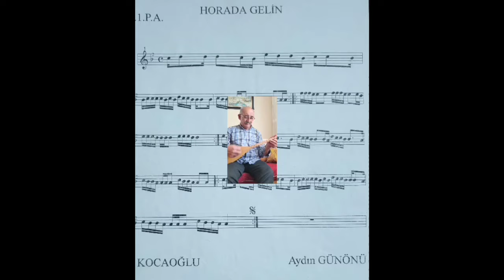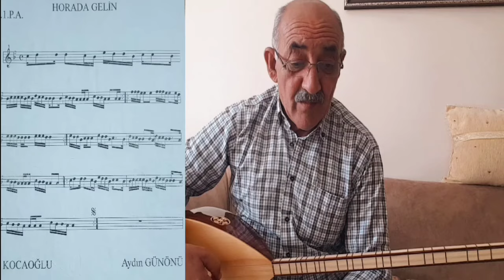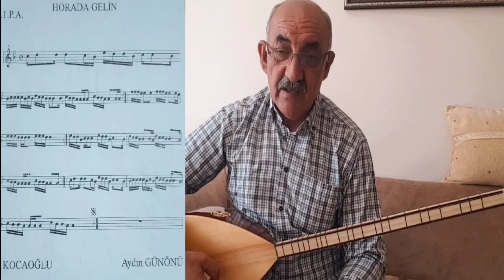horada gelin türküsünün solfejinin okunması ve bağlama ile çalınması Ali KOCAOĞLU bağlama dersi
horada gelin türküsünün solfejinin okunması ve bağlama ile çalınması türkümüz kara (bozuk) düzen ile çalınmıştır